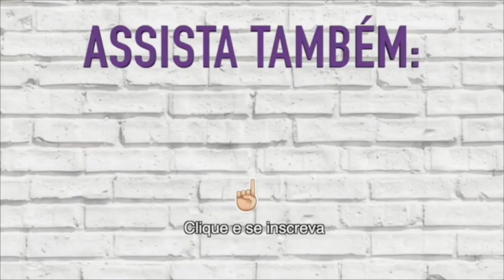AS TENDÊNCIAS DE MAKE MAIS BIZARRAS DO INSTAGRAM - MISERICÓÓÓRDIA! Duda Fernandes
Oi gente! O vídeo de hoje também diferente e BIZARRO! Testei com vocês as tendências de maquiagem mais bizarras e que vitalizaram ni=o Instagram. Será que dá pra aproveitar alguma? Assiste e me conta ai! hahaha! Espero que se divirtam rindo da minha cara porque olha...  misericórdia!

🔥NOVA BASE SKIN PERFECTION DA EUDORA - RESISTE MESMO A ÁGUA E SUOR?
🔥BASE MARY KAY AT PLAY VALE A PENA? SinceriDuda | DUDA FERNANDES
🔥A VERDADE SOBRE A BASE AIR POWER DE O BOTICÁRIO - SINCERIDUDA | Duda Fernandes
🔥TESTEI UMA BASE REBOCO DE 10 REAIS - SERÁ QUE PRESTA?
🔥TESTEI A BASE DE MAIOR COBERTURA DO MUNDO!
🔥 TESTEI UM CORRETIVO DE 12 REAIS QUE COBRE TUDO!
🔥TESTEI A BASE DE ALTA COBERTURA OIL FREE DA MAX LOVE! SERÁ QUE PRESTA?

VEJA TODOS OS OUTROS VÍDEOS DO DUDATODODIAEMSETEMBRO

2 - MAQUIAGEM DA PREGUIÇA - MAIS FÁCIL E RÁPIDA NUNCA VI| Duda Fernandes
3 - GASTEI 1000 REAIS EM MAKES - DEU PARA COMPRAR POUCO OU MUITO??
4 - MAQUIAGEM COM PRODUTOS DA 25 DE MARÇO QUE DEU RUIM - MakedoSacolão FAIL | Duda Fernandes
5 - A VERDADE SOBRE A BASE AIR POWER DE O BOTICÁRIO - SINCERIDUDA | Duda Fernandes
6 - TESTANDO O DEMAQUILANTE MAIS DIFERENTÃO QUE JÁ VI - Funciona ou Decepciona? | Duda Fernandes
7 - VOCÊ QUER QUE SEU CABELO CRESÇA?
8 - ELA SE SENTIA VELHA E COM MUITAS RUGAS - NEM ELA ACREDITOU NO RESULTADO!
9 - MAQUIAGEM CARA DE RICA COM PRODUTOS DA 25 DE MARÇO
10 - DEU RUIM!  PRODUTOS REPROVADOS | Duda Fernandes
11 - TESTEI UMA TINTA DE SOBRANCELHAS MUITO BIZARRA - FUNCIONA OU DECEPCIONA?
12 - BASE MARY KAY AT PLAY VALE A PENA? SinceriDuda | DUDA FERNANDES
13 - TESTEI UMA TÉCNICA QUE PROMETE MUDAR A PREPARAÇÃO DA PELE - SERÁ QUE DEU BOM?
14 - O KIT DE MAQUIAGEM MAIS CARO QUE JÁ VI + QUER GANHAR UMA PALETA DE 300 REAIS?
15 - TRANSFORMEI UMA CACHEADA QUE NÃO SABIA LIDAR COM SEU CABELO + MAKE PELE NEGRA
16 - TESTANDO OS STICKS DA VULT - FUNCIONA OU DECEPCIONA?
17 - TRANSFORME-SE COMIGO PRO ROCK IN RIO! Duda Fernandes
18 - NOVA BASE SKIN PERFECTION DA EUDORA - RESISTE MESMO A ÁGUA E SUOR?
19 - COMO ESTÁ O ANDAR DAS LINDUDAS + ME AJUDEM A DECORAR!
20 - TESTEI UMA BASE QUE MUDA DE COR E MANCHA MUITO
21 - COMO FAZER O CORRETIVO PARAR DE CRAQUELAR - DICAS PRO CORRETIVO PERFEITO! Duda Fernandes
22 - TESTANDO A LINHA SKIN PERFECTION DE EUDORA - FUNCIONA OU DECEPCIONA? Duda Fernandes
23 - TRANSFORMEI UMA ADOLESCENTE QUE AMAVA SEU CABELO MAS NEM SEMPRE PODE USA-LO!
24 - GASTEI 1000 REAIS EM MAQUIAGEM BARATINHA - COMPREI MUITA MAKE DO SACOLÃO! Duda Fernandes
25 - TESTEI A BASE FLUIDA DA VULT - VALE A PENA? SINCERIDUDA | Duda Fernandes
26 - AS TENDÊNCIAS DE MAKE MAIS BIZARRAS DO INSTAGRAM - MISERICÓÓÓRDIA! Duda Fernandes
27 - DICAS RÁPIDAS E QUE SALVAM O CABELO! DICAS PARA PREGUIÇOSAS (OS)
28 - TESTANDO PRODUTOS DA JEQUITI PELA 1 VEZ - FUNCIONAM OU DECEPCIONAM? Duda Fernandes